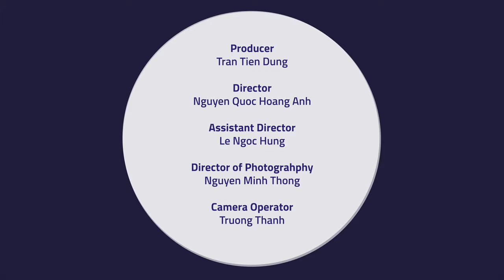Lesson 4: Portamento and ornamentation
General information:
For this course there will be 6 video lessons in total. For each video lesson we will include few exercises in the form of video scores. We will also publish some folk music pieces, which you can practice or get inspired with. The pieces will be played by lecturer Ngo Tra My.